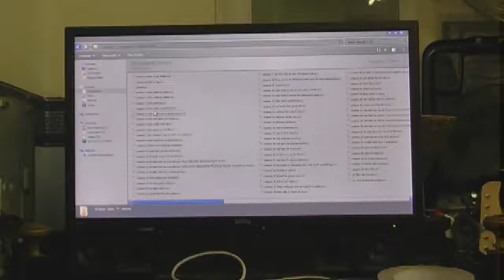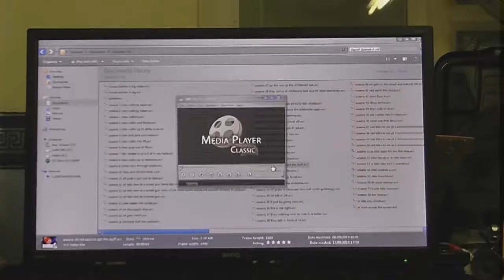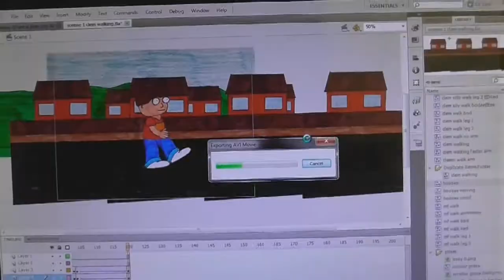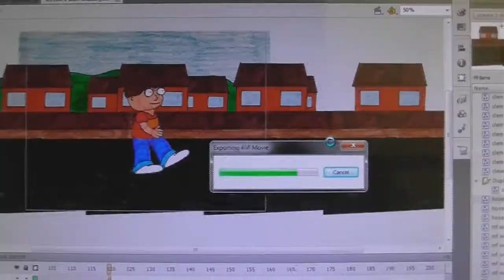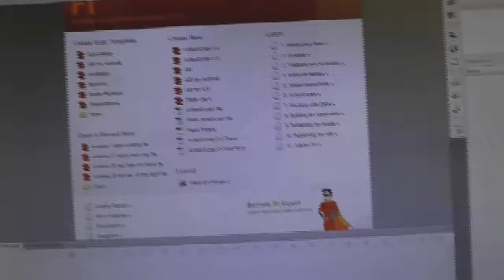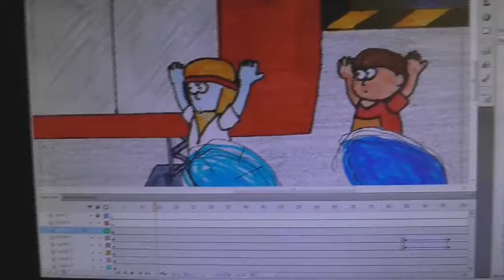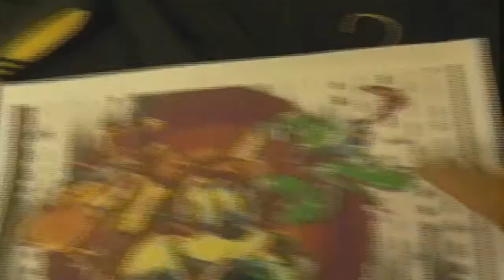Comming Soon ... The Starkidz Episode 6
I know it's been so long, but complications like life and other things get in the way. Anyway, Just like the title says, Episode 6 of my animated hand-drawn sci-fi cartoon is on it's way.  Should only take maybe a week or two.